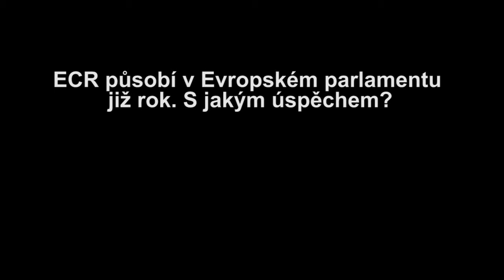Roční působení ECR v Evropském parlamentu hodnotím pozitivně